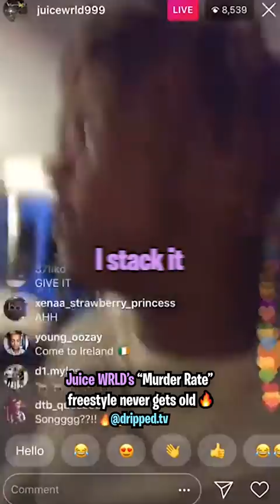Juice WRLD Went Deep on This Freestyle 🔥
My favorite freestyle from Juice 💯

We post the funniest hip hop & streaming content and put our own twists on it 💦